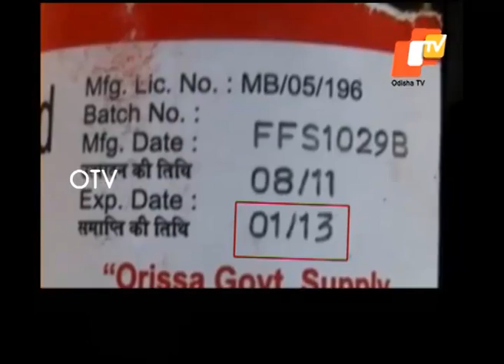News Fuse Undistributed medicines expired